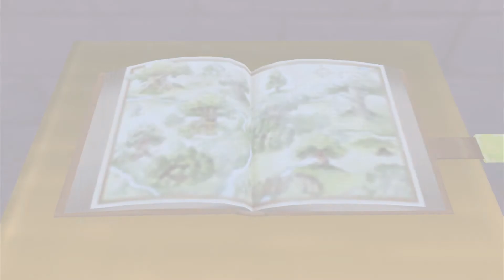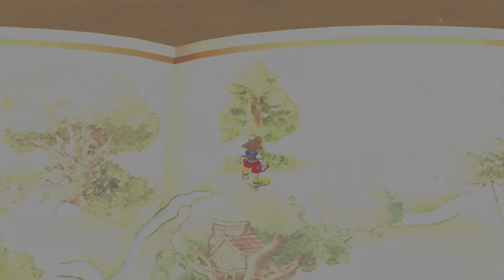Kingdom Hearts - #032 [Deutsch] [Full-HD] - Puuh und der Honigbaum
Herzlich willkommen im Königreich der Herzen!  ▼ Alle Infos ▼
Publisher: Square Soft (Square Enix)
Erscheinungsjahr: 2002
Sprache: Deutsch
Kingdom Hearts ist ein Spiel von Square Enix, dass ein Mix zwischen Final Fantasy und Disney darstellt. Man spielt Sora, den jungen Schlüsselschwertträger, der mit seinen Freunden Riku und Kairi auf einer Insel lebt. Doch schon bald überschlagen sich die Ereignisse und Dunkelheit breitet sich aus... Eine unerbittliche Suche beginnt!
Spannende Welten, Charaktere und Abenteuer erwarten euch. Seit dabei!

Ich wünsche euch viel Spass mit Kingdom Hearts.

- Sephiron